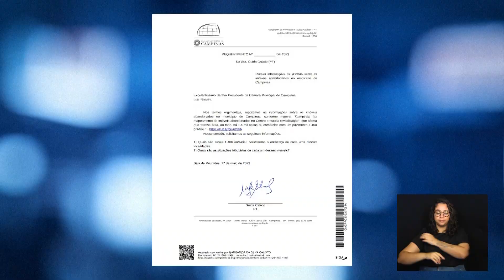CÂMARA NOTÍCIA - REQ IMÓVEIS ABANDONADOS CENTRO 26-05-2023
A vereadora Guida Calixto protocolou um requerimento, no dia 17 de maio, pedindo à prefeitura o acesso a um mapeamento de imóveis abandonados no centro de Campinas.